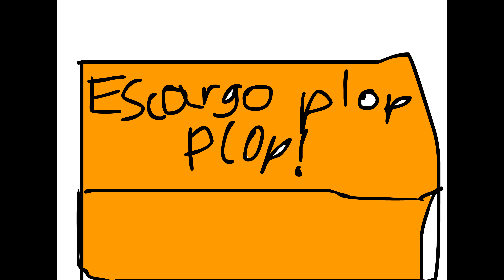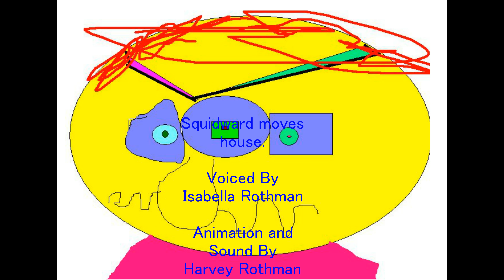The Spongey Show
In 4K!

(I wanted an excuse to upload it and it's not even April 1st any more.)

In case you were wondering, I made this around 2008 or something like that (I copied it across computers so I can't find the exact date).
And yes Foxy Gets Hooked is nearly done, half-way through the sound design stage, which is like the final stage besides a bit of fixing up bits.